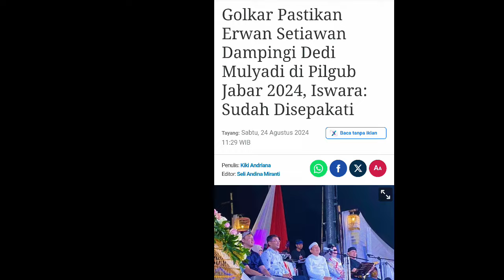GOLKAR PASTIKAN ERWAN SETIAWAN DAMPINGI DEDI MULYADI DI PILGUB JABAR 2024, ISWARA: SUDAH DI SEPAKATI